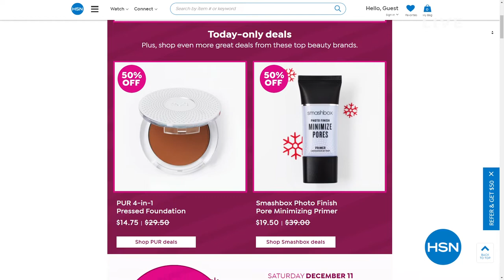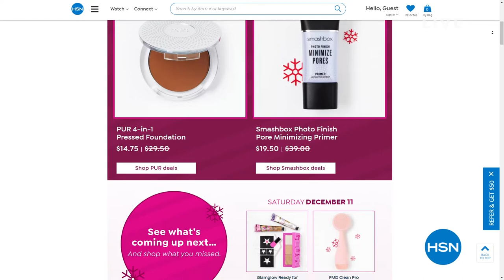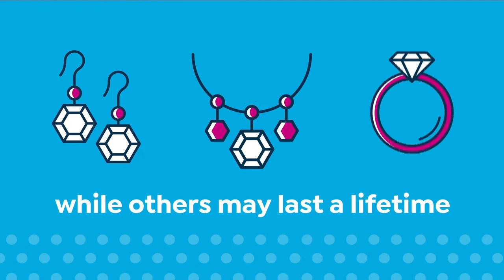HSN | Healthy You with Brett Chukerman 12.14.2021 - 05 PM